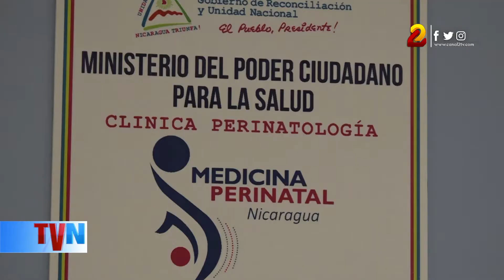Inauguran clínica materno fetal en el Hospital Fernando Vélez Paíz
Desde el año 2007, en Nicaragua se han reducido las muertes materno fetales, con el objetivo de eliminar por completo esta problemática de salud, en el Hospital Fernando Vélez Paíz de Managua se inauguró una nueva clínica especializada donde serán atendidas diariamente más de 20 mujeres en período de gestación.